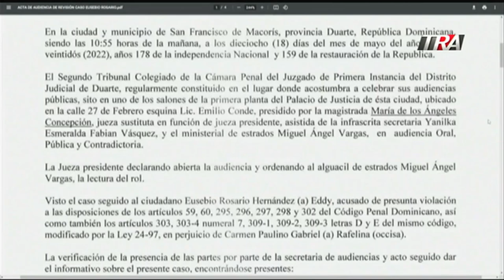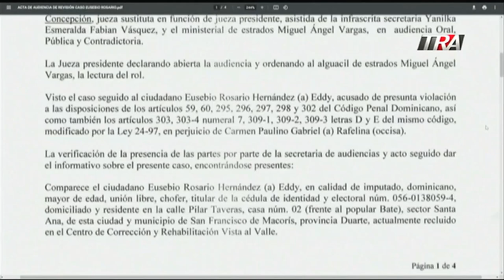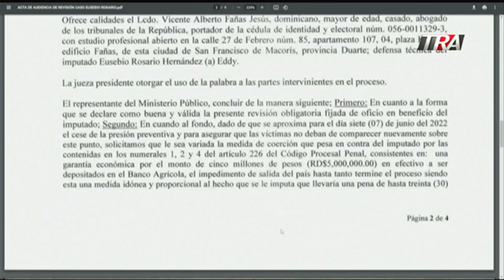MP que solicitó la variación de la coerción a hombre habría as3sinado pareja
Canal Oficial Periodista Edith Febles